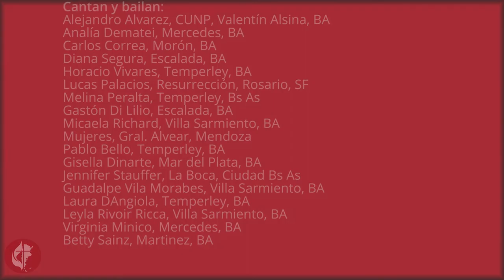Vive el Señor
Voz: Pablo Bello, Temperley, BA
Arreglo y musicalización: H. Vivares, Temperley, BA

Cantan y bailan:
Alejandro Alvarez, CUNP, Valentín Alsina, BA
Analía Dematei, Mercedes, BA
Carlos Correa, Morón, BA
Diana Segura, Escalada, BA
Horacio Vivares, Temperley, BA
Lucas Palacios, Resurrección, Rosario, SF
Melina Peralta, Temperley, Bs As
Gastón Di Lilio, Escalada, BA
Micaela Richard, Villa Sarmiento, BA
Mujeres, Gral. Alvear, Mendoza
Pablo Bello, Temperley, BA
Gisella Dinarte, Mar del Plata, BA
Jennifer Stauffer, La Boca, Ciudad Bs As
Guadalpe Vila Morabes, Villa Sarmiento, BA
Laura DAngiola, Temperley, BA
Leyla Rivoir Ricca, Villa Sarmiento, BA
Virginia Minico, Mercedes, BA
Betty Sainz, Martinez, BA